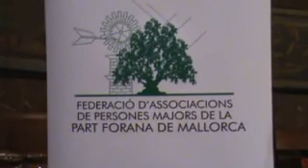Nº 12 FIN DE LA TROBADA DE CORALES - CORALES CAMPOS Y BAHÍA GRANDE LLUCMAJOR.avi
La FEDERACIÓ D´ASSOCIACIONS DE PERSONES MAJORS DE LA PART FORANA DE MALLORCA (SPAIN) ha organizado este evento tan necesario no solo para la gente mayor si no para todos los amantes de las corales y de la música en general.
Acabose, si, acabose el evento, según todos los cometarios fue un verdadero éxito y lo creo y vosotros veréis que no se dicen trolas, que era verdad, éxito en corales, éxito en público, éxito en cordialidad...éxito en todo.
Finalizo el presidente de la Asociación el Sr. Antonio Niel agradeciendo a todos los presentes organizadores y colaboradores y bueno, mejor lo veis y escucháis lo que dice.
Yo por mi parte me voy a dormir, espero que os guste, la verdad con que a uno solo le guste ya me doy por satisfecho, pues has sido elaborados con un estilo mío propio y sé que a todos no les puede gustar, pero me importa un pujo al que no le guste.
En fin...
Besinos, a todos, si besinos, para ti también.
No lo veis que...
Contento me tenéis.
MONTES
THE VIDEOS OF Camaronina - WE COME TO SEE U.S. FACEBOOK
The D'FEDERATION OF PERSONS Associacions foreign parties MAJORS OF DE MALLORCA (SPAIN) has organized this event as necessary not only for seniors but for all lovers of choral and music in general.
Last straw, if the event last straw, according to all the comet was very successful and I believe and you will see they do not tell fibs, it was true corals success, success in public, success ... success in all cordiality.
Ended Association President Mr. Antonio Niel thanking all present and good organizers and contributors, the better you see and hear what he says.
For my part I go to sleep, I hope you like it, the truth that one loves and I am satisfied, as has been made with my own style and I know that not everyone may like, but I pushing the matter one might not like.
Anyway ...
Besin at all, if besin, for you too.
I do not see that ...

Glad I am.
Montes